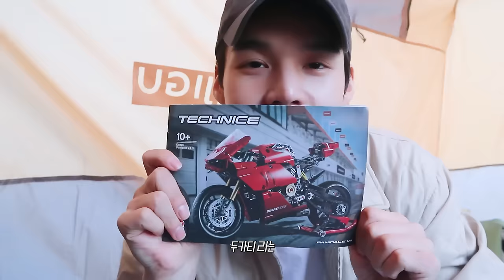(SUB) First Camping⛺️ l 나 혼자 캠핑장에서 살아남기😵‍💫 캠핑 초보자 드루와👊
First Camping⛺️ l 나 혼자 캠핑장에서 살아남기😵‍💫 캠핑 초보자 드루와👊